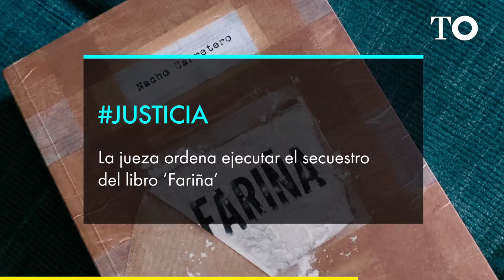Lunes, 5 de marzo | El día en foco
Bienvenidos a nuestro espacio en el que hacemos un breve repaso de lo que ha sucedido en el mundo en las últimas horas.
Os esperamos cada tarde en ElDíaEnFoco.